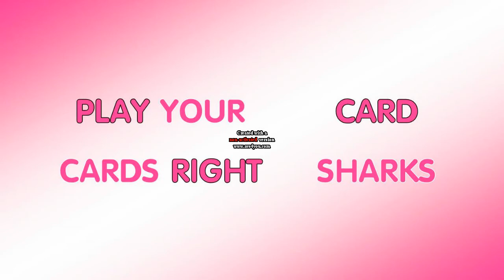play your cards right sound effect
0:00 actual number
0:02 wrong